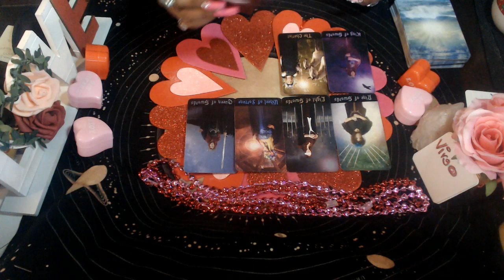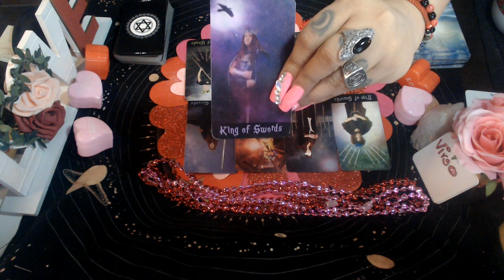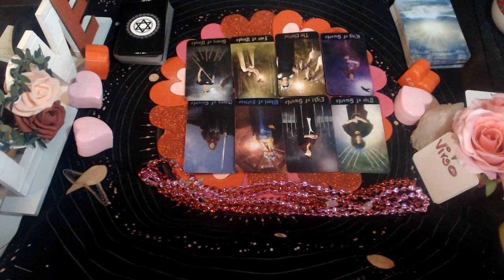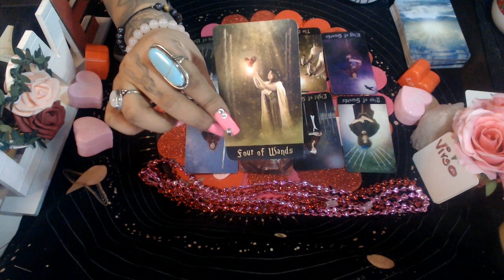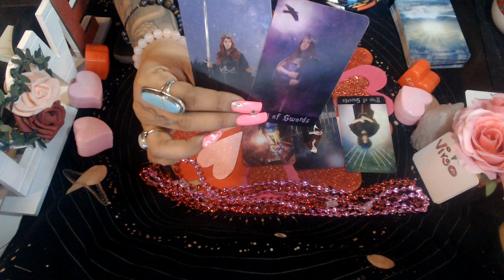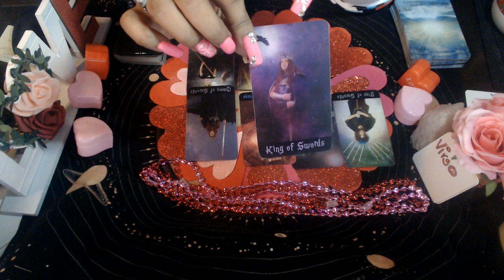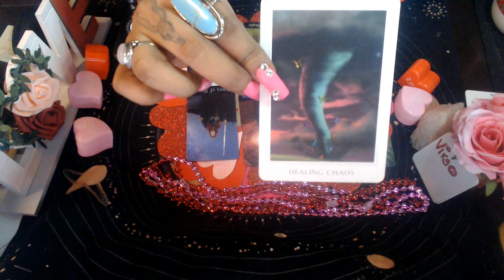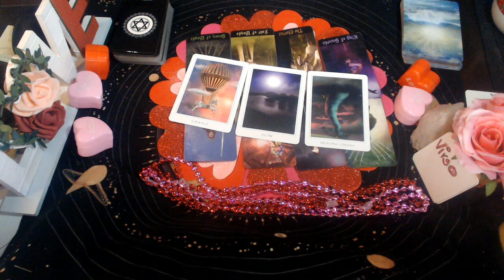VIRGO FEBRUARY 2021 "YOU BEEN READY"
3 Card Reading
30 Min Reading
1 Hr Reading